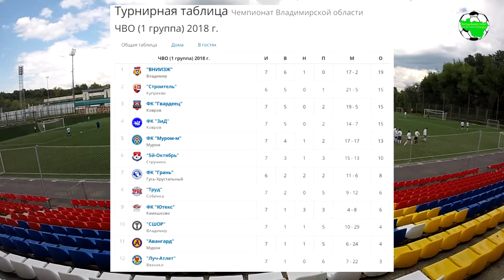СШОР - Труд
"СШОР" (Владимир) - "Труд" (Собинка) 2:3